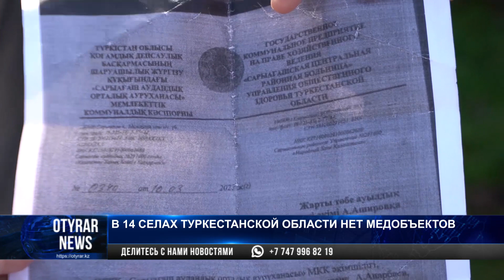В 14 сёлах Туркестанской области нет медобъектов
На стандартное посещение терапевта, по словам сельчан, уходит пол дня.

Ближайшая больница – в райцентре.

Пять лет назад местные власти пообещали возвести в  селе врачебную амбулаторию и расширить медицинский штат.

Даже выделили земельный участок.